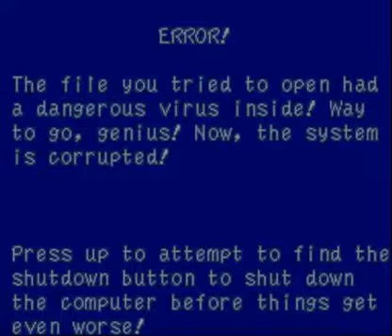Yoshi's Strange Quest - (Secret Exit)